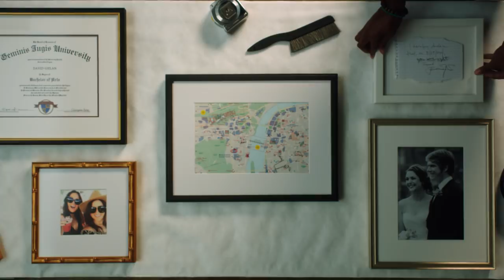Custom Framing for Your Story | Framebridge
Framebridge is online custom framing for your story—your diploma, favorite art print, a map from a special trip. Our custom framing is fast, easy, and affordable. Frame your story with Framebridge.